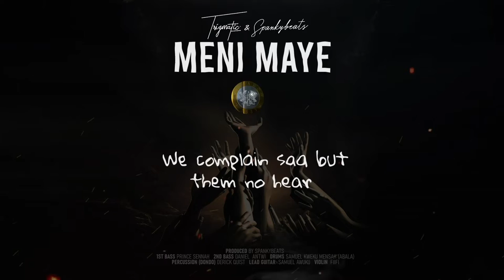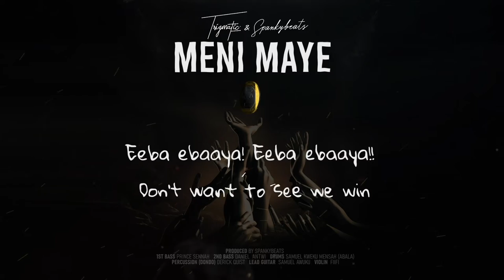Trigmatic - Meni Maye (Lyric Video)